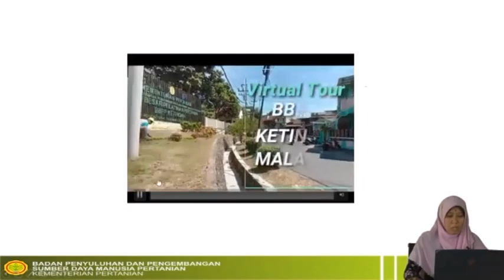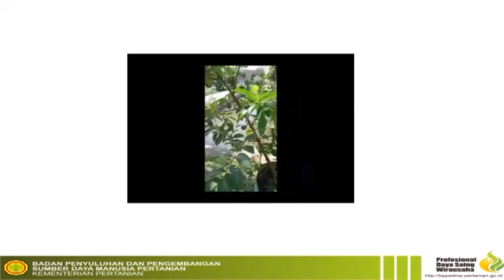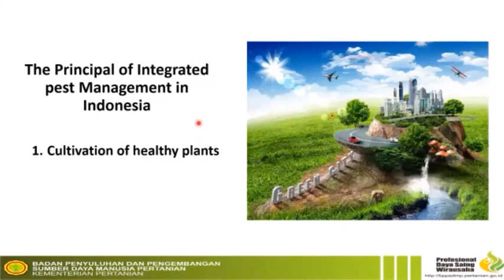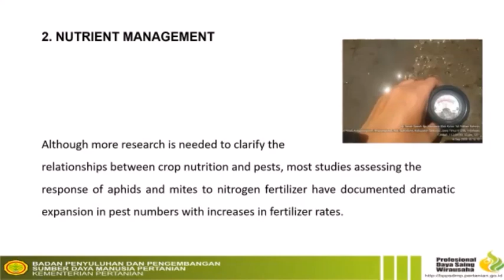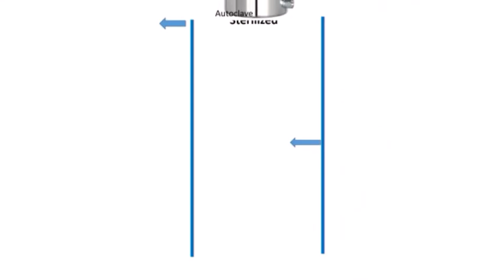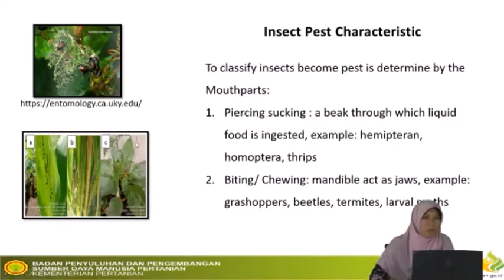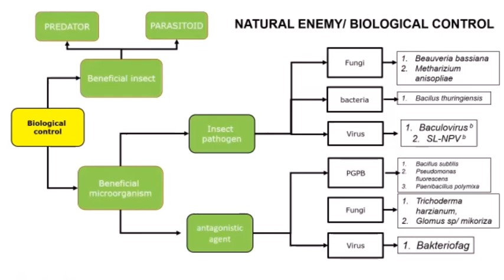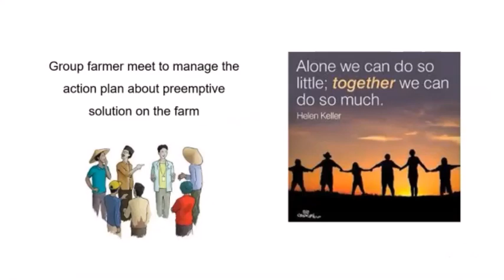Lecture on Ecologically Based Integrated Pest Management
Lecture by Lutfi Tri Andriani, S.P., M.P. in the training co-organised by

"We have to maintain the availability of oxygen by planting and we have to maintain the continuity of food chain with biodiversity." - Andriani, 2021.